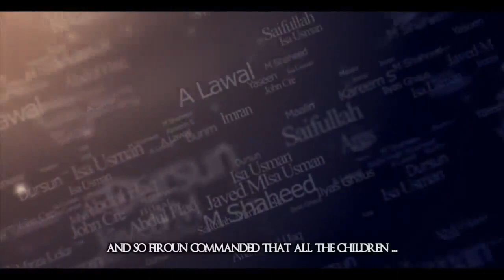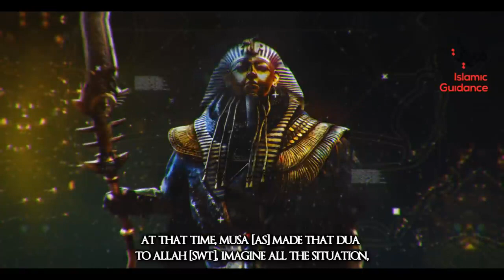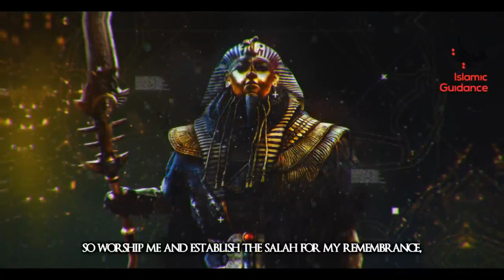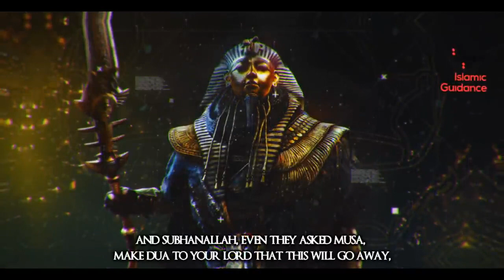Destruction Of Pharaoh Ramesses